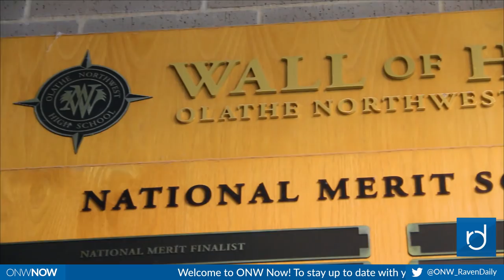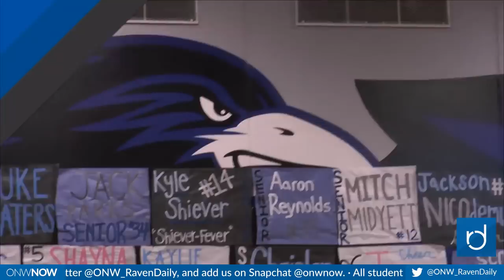ONW Now for March 8, 2018